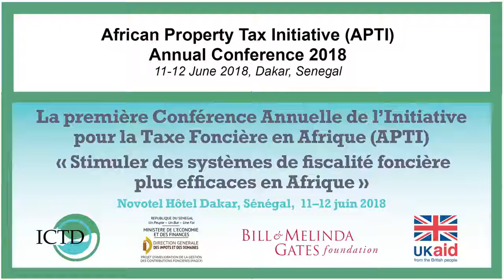Gabriella Carolini on the African Property Tax Initiative (APTI)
Gabriella Carolini from MIT speaks about the importance of the APTI network in connecting research and practice for property tax reform, in order to improve and democratise urban infrastructure development in Africa.